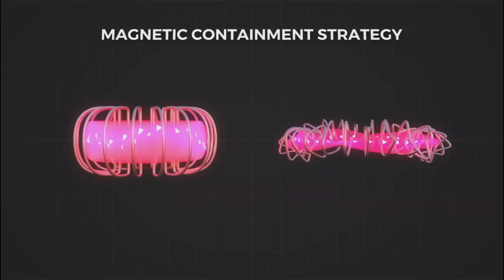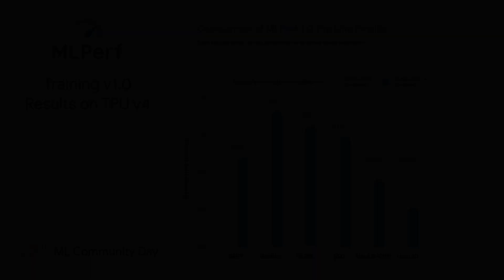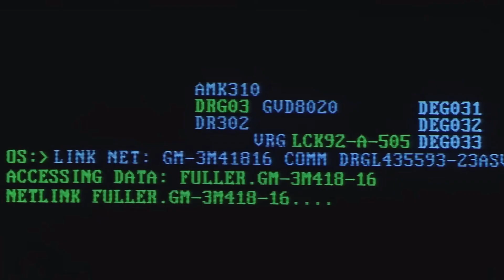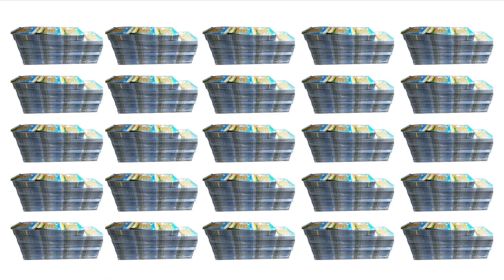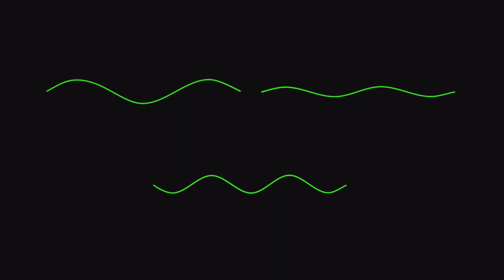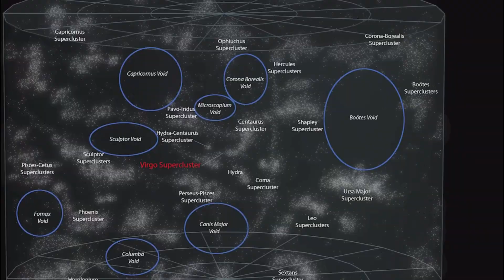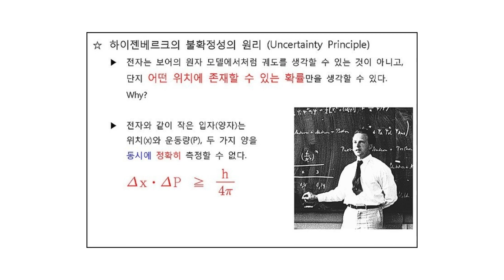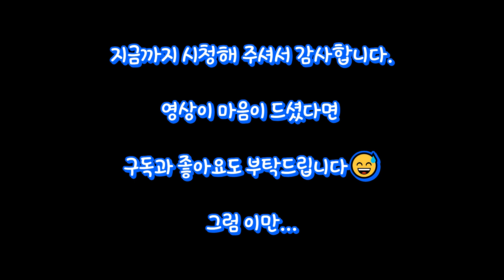현실은 실재하는가? 2부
2부 영상은 닉 보스트럼의 파격적인 논문 '당신은 시뮬레이션 속에 살고 있는가?'를 소개하면서 시작합니다. 이 논문은 시뮬레이션 가설에 관한 논쟁을 촉발시켰으며 보스트럼은 컴퓨터와 인공지능의 빠른 발전 가능성을 근거로 들어 우리가 구분할 수 없는 가상현실을 생성할 수 있는 가능성이 높다고 주장합니다. 이 영상은 또한 이 가설을 지지하는 일론 머스크와 여러 학자들의 견해를 조명합니다. 예를 들어 양자역학 전문가 세스 로이드는 우주가 거대한 양자 컴퓨터처럼 양자역학적 계산에 의해 작동한다고 주장하며 초끈이론 분야에서 주목받는 제임스 게이츠 박사는 초끈이론의 방정식과 쿼크 및 전자 연구 과정에서 우주의 기본 구조를 설명하는 수학적 방정식 속에 숨겨진 오류 수정 코드와 같은 구조를 발견하고 그의 생각이 바뀌었다고 합니다. 또한, "인포메이션"의 저자 제임스 글릭은 우주의 진정한 본질이 정보에 있다고 주장합니다.

이렇게 영상은 시뮬레이션 가설을 지지하는 수 많은 근거들을 설명하고 마지막으로 시뮬레이션 가설에 대한 제 개인적인 짧은 생각을 담으며 영상은 마무리됩니다. 과연 우리는 고도로 발전된 문명의 시뮬레이션 속에서 살고 있는 것일까요? 이 가설은 단순한 공상과학 이론일까요? 아니면 현실의 가능성을 탐구하는 중요한 단서일까요? 이 영상을 통해 여러분께 이러한 질문들을 던지며 깊이 있는 토론을 유도하고자 합니다. 댓글 많이 남겨주세요. 감사합니다.